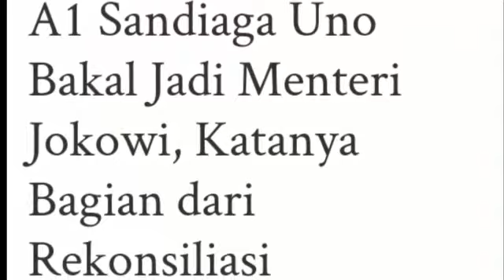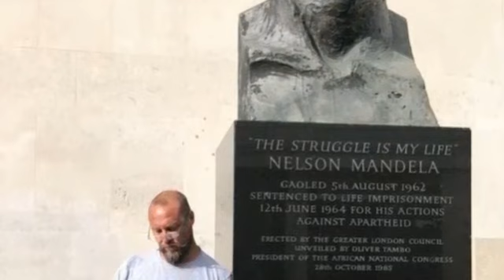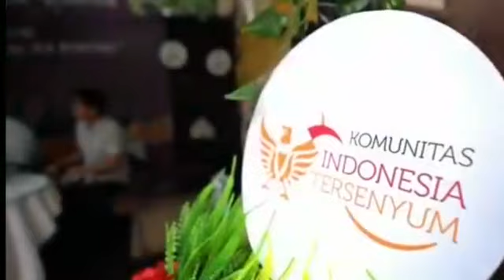INFO A1 DARI IPW;SANDIAGA POSITIF MENTRINJOKOWI;UPAYA REKONSILIASI;01 DAN 02;SIDANG MK;DEMOKRAT;BPN